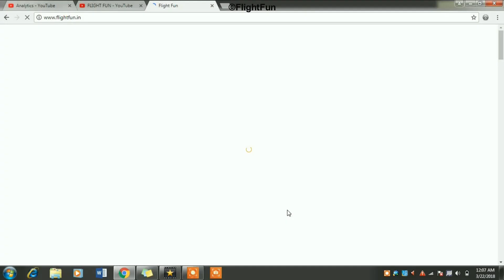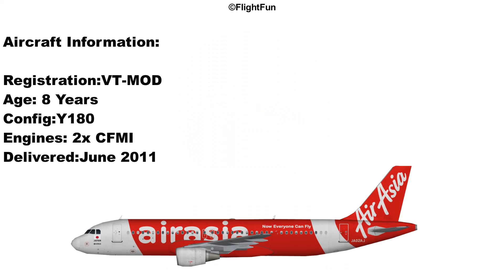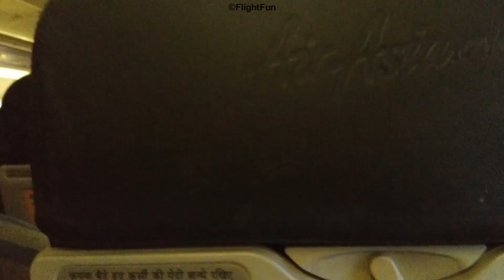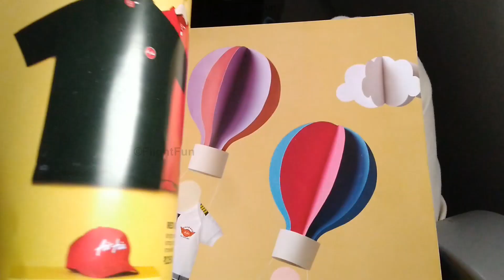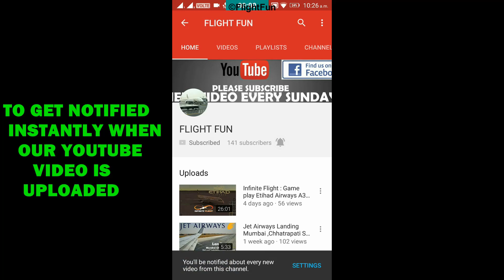TRIPREPORT | AIR ASIA (ECONOMY) | Airbus A320| Bengaluru-Kochi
AIRCRAFT INFORMATION:
AIRLINE: Air Asia
AIRCRAFT: Airbus A320
FLIGHT NO: I51451
DEPARTURE: BENGALURU BLR
ARRIVAL: KOCHI COK
REGISTRATION: VT-MOD
DELIVERED: Jun 2011
ENGINES: 2x CFMI
SCHEDULED FLIGHT TIME: 50min